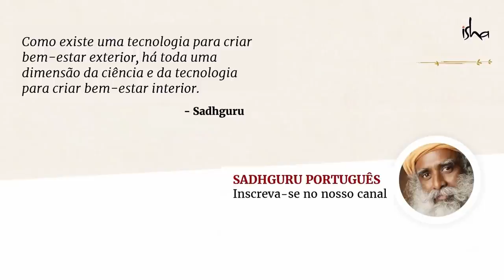Sua Mente É Mais Importante Que Suas Emoções? | Sadhguru Português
O intelecto é uma parte da inteligência que é útil para a sobrevivência e é mais comum em sociedades onde sobreviver é uma parte crucial da vida. Sadhguru e Sam Munshani conversam sobre o papel do intelecto na sociedade ocidental. O intelecto só pode usar os dados que coletou e não pode crescer além disso. Se você deseja florescer e crescer até seu potencial máximo, deve ir além do intelecto.

Em conversa com o místico, Sam Munshani com Sadhguru